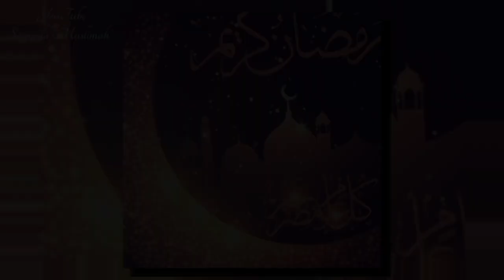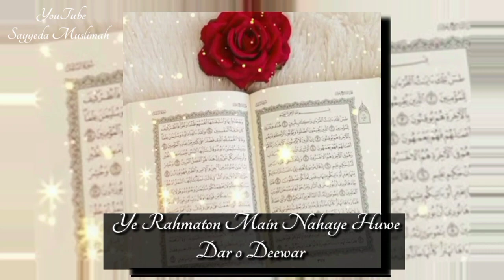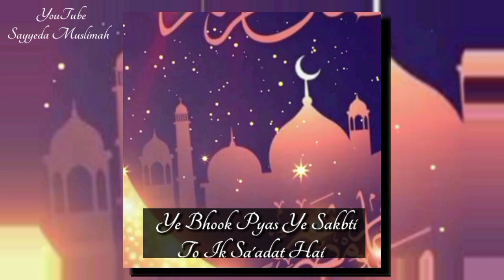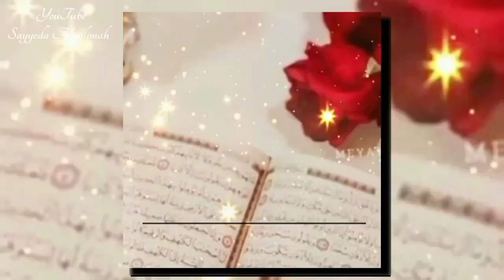Ramadan naat 2024||Meh-e-faizan Mah-e-imaan||Mohobbat hai Ramadan 😭❤